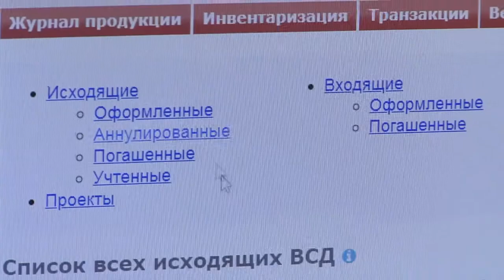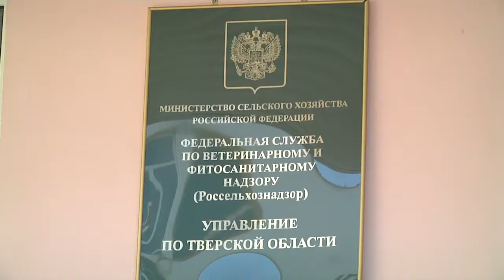Результаты работы системы Меркурий